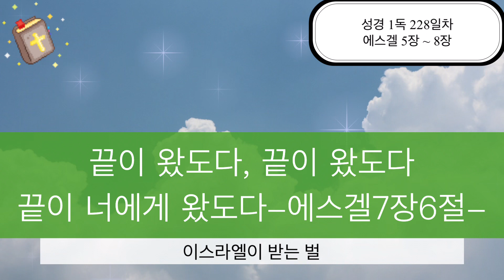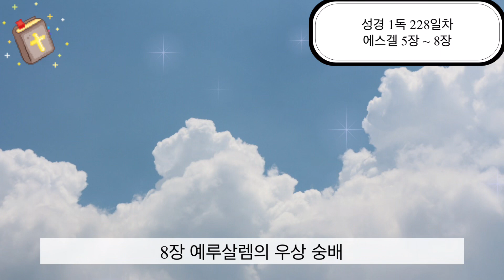성경 1독 228일차/에스겔 5장 ~ 8장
에스겔 5장 ~ 8장